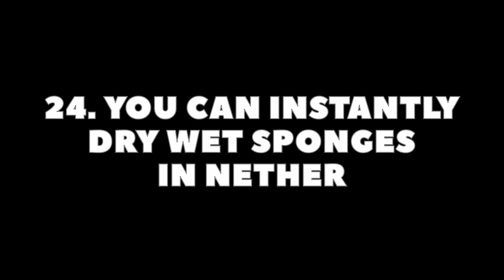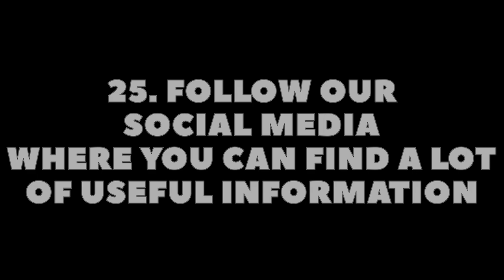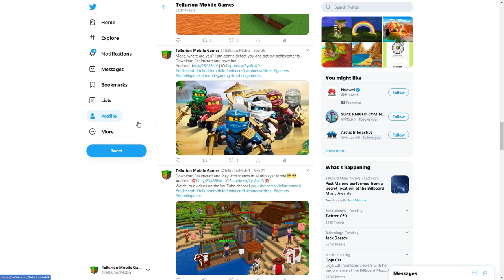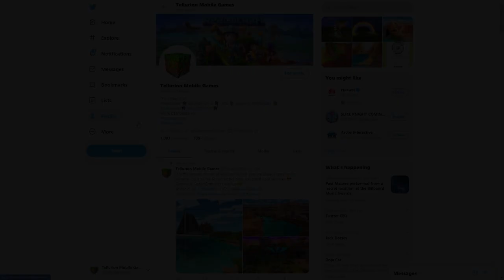🎮 REALMCRAFT HACKS #5: How-to Build a Portal in Minecraft ✨ Sponge in Nether blockcraft free games